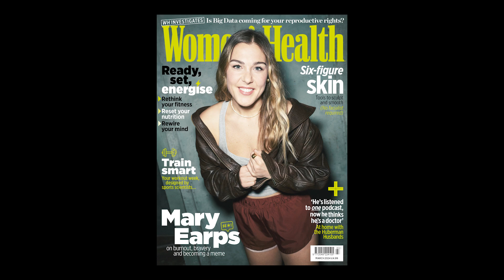BTS with Mary Earps | Women's Health UK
Mary Earps is on top ⚽🧤

With awards for BBC Sports Personality of the Year and Best FIFA Women’s Goalkeeper under her belt - following a storming performance in last summer's World Cup - Mary was the perfect choice for this month's Women’s Health UK cover star.

An inspiration both on and off the pitch, in our newest issue Mary Earps opens up about shirt-gate during the World Cup, misogyny in football and feeling close to burnout.

Plus why – ‘come hell or high water’ – she’s committed to being her authentic self. It's something she believes in so deeply that she's adorned her own bestselling apparel line, MAE27 with that encouraging, emboldening message.